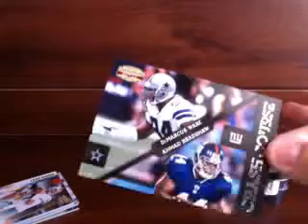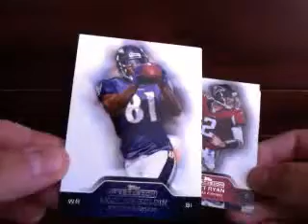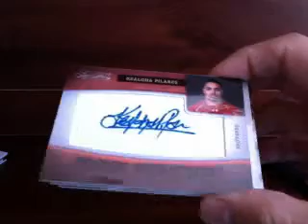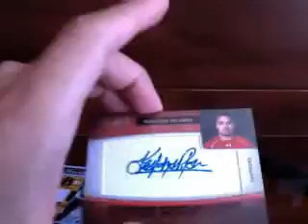2011 Timeless Treasures + Topps Precision mini Football Box Break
Part 2 of break with Gridiron Gear